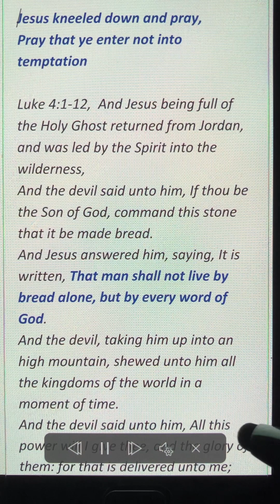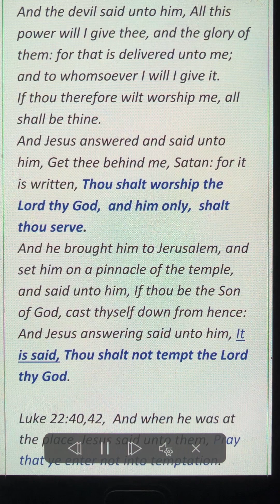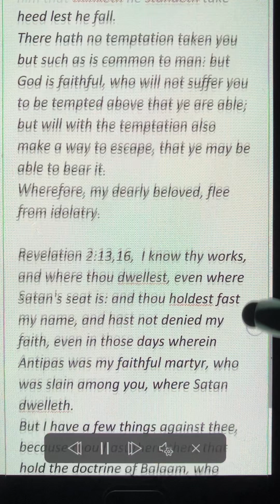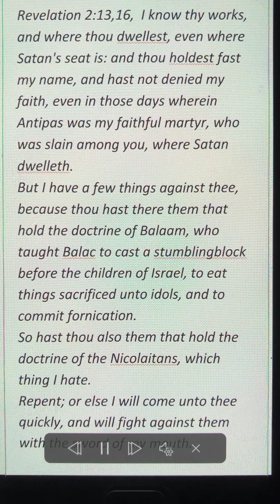Jesus kneeled down and pray,Pray that ye enter not into temptation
Jesus kneeled down and pray,
Pray that ye enter not into temptation

Luke 4:1-12, And Jesus being full of the Holy Ghost returned from Jordan, and was led by the Spirit into the wilderness,
And the devil said unto him, If thou be the Son of God, command this stone that it be made bread.
And Jesus answered him, saying, It is written, That man shall not live by bread alone, but by every word of God.
And the devil, taking him up into an high mountain, shewed unto him all the kingdoms of the world in a moment of time.
And the devil said unto him, All this power will I give thee, and the glory of them: for that is delivered unto me; and to whomsoever I will I give it.
If thou therefore wilt worship me, all shall be thine.
And Jesus answered and said unto him, Get thee behind me, Satan: for it is written, Thou shalt worship the Lord thy God, and him only,  shalt thou serve.
And he brought him to Jerusalem, and set him on a pinnacle of the temple, and said unto him, If thou be the Son of God, cast thyself down from hence:
And Jesus answering said unto him, It is said, Thou shalt not tempt the Lord thy God.

Luke 22:40,42, And when he was at the place, Jesus said unto them, Pray that ye enter not into temptation.
And Jesus was withdrawn from them about a stone's cast, and kneeled down, and prayed,
Saying, Father, if thou be willing, remove this cup from me: nevertheless not my will, but thine, be done.

Hebrews 3:6,12, But Christ as a son over his own house; whose house are we, if we hold fast the confidence and the rejoicing of the hope firm unto the end.
Take heed, brethren, lest there be in any of you an evil heart of unbelief, in departing from the living God.

1 Corinthians 10:11,14,  Wherefore let him that thinketh he standeth take heed lest he fall.
There hath no temptation taken you but such as is common to man: but God is faithful, who will not suffer you to be tempted above that ye are able; but will with the temptation also make a way to escape, that ye may be able to bear it.
Wherefore, my dearly beloved, flee from idolatry.

Revelation 2:13,16, I know thy works, and where thou dwellest, even where Satan's seat is: and thou holdest fast my name, and hast not denied my faith, even in those days wherein Antipas was my faithful martyr, who was slain among you, where Satan dwelleth.
But I have a few things against thee, because thou hast there them that hold the doctrine of Balaam, who taught Balac to cast a stumblingblock before the children of Israel, to eat things sacrificed unto idols, and to commit fornication.
So hast thou also them that hold the doctrine of the Nicolaitans, which thing I hate.
Repent; or else I will come unto thee quickly, and will fight against them with the sword of my mouth.